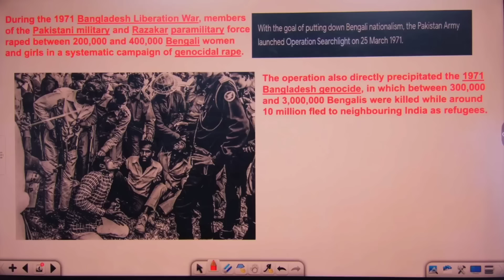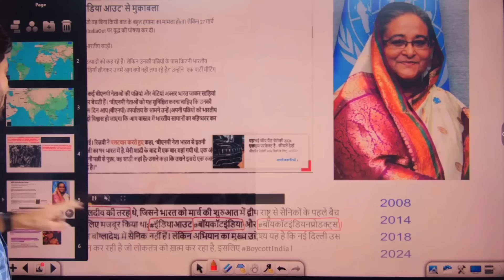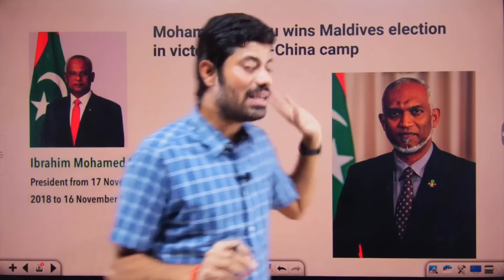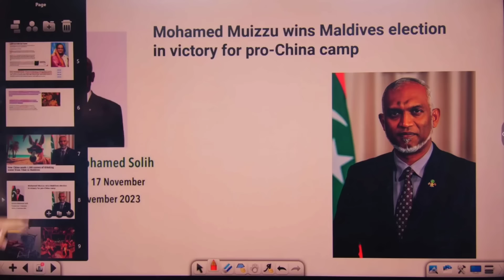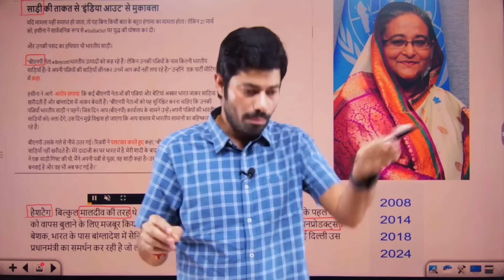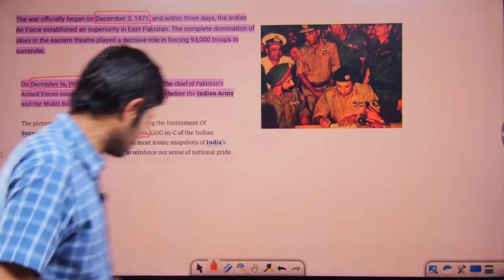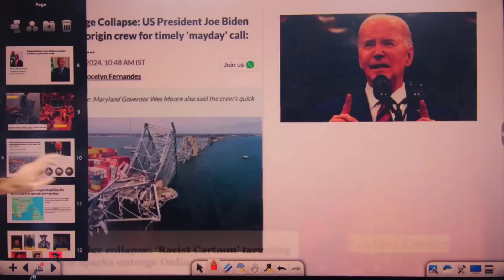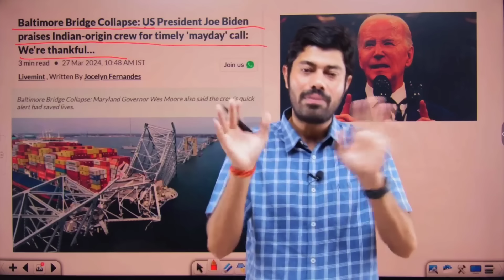अगर ऐसा है तो जला दो भारत के कपड़े-बांग्लादेश की प्रधानमंत्री?Indian products boycott in Bangladesh.